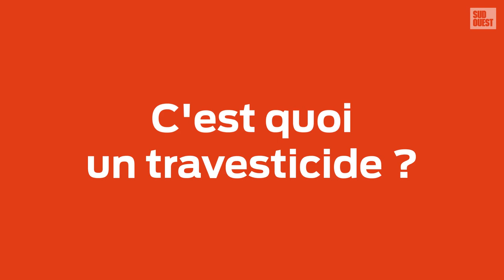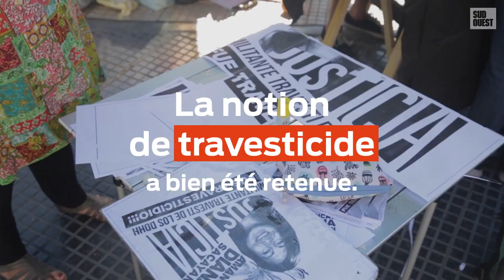Travesticide : la haine envers une trans assassinée reconnue devant la justice argentine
Diana Sacayan, emblème de la communauté trans en Argentine, a été tuée de 27 coups de couteau en 2015. Qui était-elle ? Pourquoi le procès de ce meurtre a été historique ? Qu'est ce qu'un travesticide ?
Images et montage : Maud RIEU
Pour aller plus loin :